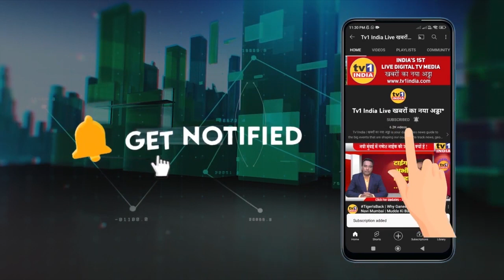Pandurang Amle | जनता ने युवानेता को बांधा रक्षाबंधन | बनी मिसाल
Pandurang Amle | जनता ने नेता को बांधा रक्षा बंधन  | पांडुरंग आमले ने ऐसी बनायी मिसाल

युवा समाजसेवी पांडुरंग आमले का सानपाड़ा में अनूठा रक्षाबंधन
बीजेपी युवानेता पांडुरंग आमले ने रक्षाबंधन पर्व को सेवा पर्व के रूप में मनाते हुए इसे यादगार बना दिया. प्रभाग 31 की सैकड़ों महिलाओं को बहन मानते हुए युवा समाजसेवक ने उन्हें साड़ियों का उपहार भेंट दिया. इस अवसर पर सैकड़ों बहनों ने पांडुरंग आमले को रक्षासूत्र बांधकर सुखमय जीवन की बधाई दी..